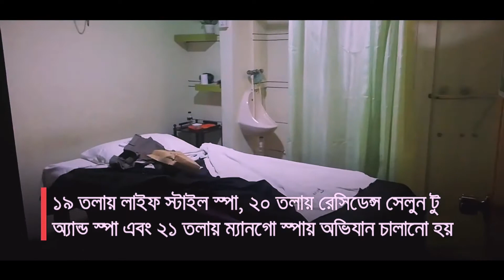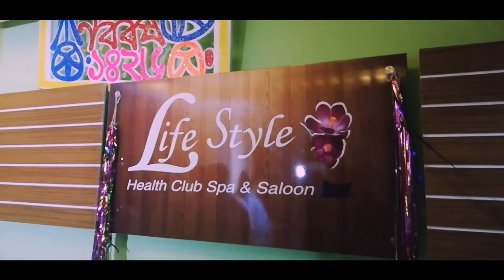স্পা সেন্টারে অভিযানে ১৯ জন আটক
রাজধানীর গুলশানের তিনটি স্পায় অভিযান চালিয়ে ১৯ জনকে আটক করেছে পুলিশ।